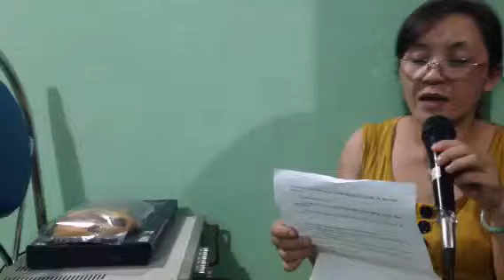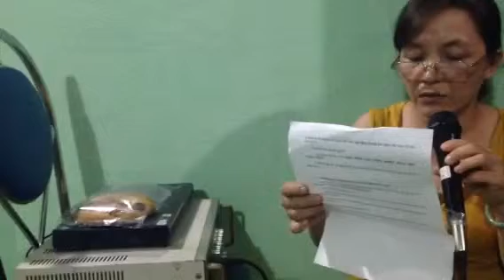Ctv,tam vinh,phu ninh